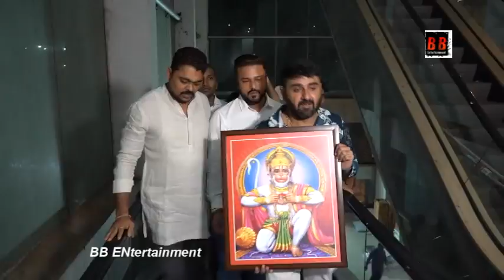भारतीय जनता युवा मोर्चा मुंबई द्वारा युवा साथियों के लिए फिल्म आदिपुरुष की निशुल्क स्पेशल स्क्रीनिंग